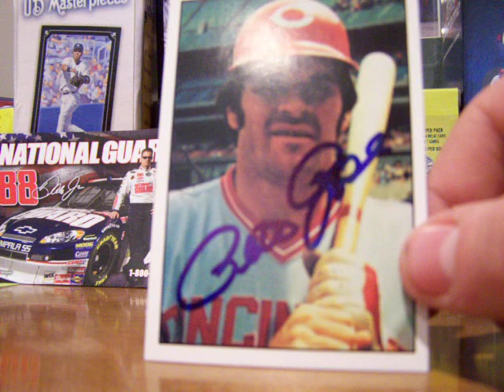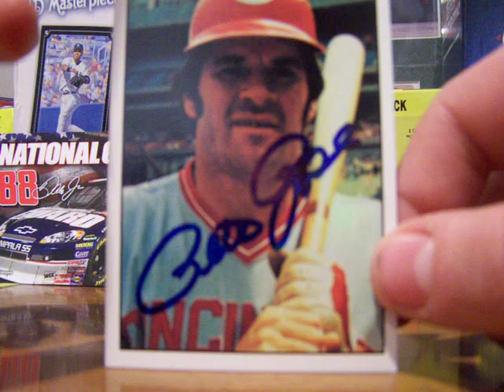baseball cards Nice TTM Success